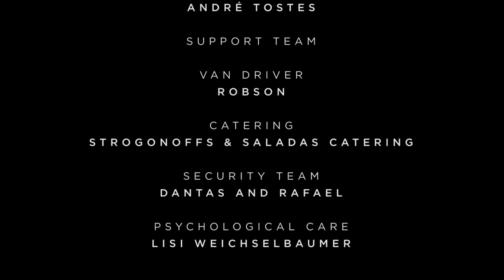Pilots on Dope with Wilson Simoninha - Que Isso Menina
QUE ISSO MENINA
(WILSON DAS NEVES)

PRODUCED AND ARRANGED BY PILOTS ON DOPE
VOCALS - WILSON SIMONINHA
GUITAR - HARRI STOJKA
PIANO - GERALD SCHULLER
TRUMPET & TROMBONE - RAINER GUTTERNIGG
SAXOPHONE - MANFRED FRANZMEIER
CLARINET - GERALD PREINFALK
STRINGS - RAINER GUTTERNIGG
BASS - STEFAN FALLMANN
PERCUSSION - LUIS RIBEIRO
PILOTS ON DOPE - GERALD TOMEZ, GERHARD GIGLER
MIXING - PHILIP ZAUNER
MASTERING - KLEMENS MAYRHOFER AT MASTER STATION, VIENNA
RECORDING - STEFAN LASZLO & SEBASTIAN NEGULESCU AT SONIC LIVE ARMIN LEHNER, LINZ
RAFAEL SILVESTRINI AT S DE SAMBA, SÃO PAOLO

SPECIAL THANKS TO ALINNE TUFFENGDJIAN @ S DE SAMBA, SÃO PAOLO

TRACK TAKEN FROM THE ALBUM “UDOPEIA” BY PILOTS ON DOPE, VERVE/UNIVERSAL MUSIC, 2014
WILSON SIMONINHA APPEARS COURTESY OF S DE SAMBA, SÃO PAOLO

VIDEO DIRECTED BY MARTIN REISNER & ANDREAS HUTTER
CAMERA - ANDREAS HUTTER, MARTIN REISNER
EXECUTIVE PRODUCER - CAROLINA ANET, CAMALEÃO PRODUCÕES ARTÍSTICAS
ASSISTENT DIRECTOR- PEDRO LAURIA
ART PRODUCER - DANIELA ANET
SET PRODUCER - LUCAS CILENTO
PRODUCTION ASSISTENTS - ANTONIO SCHUBACK, NATHALIA SANTOS
CAMERA ASSISTENT - ANDRÉ TOSTES
EDITING - MARTIN REISNER
COLOURGRADING - 61 | DAVID HUGHES

VAN DRIVER - ROBSON
CATERING- STROGONOFFS & SALADAS CATERING
SECURITY TEAM - DANTAS AND RAFAEL
PSYCHOLOGICAL CARE - LISI WEICHSELBAUMER
BEACHGIRLS:
DAIANE RIBEIRO
SUELEN CARVALHO
BIANCA OLIVEIRA
EVA CONTATOS
PAINTING WOMAN - ALINE BRANDÃO

PAINTINGS BY - BIRGIT SCHWEIGER